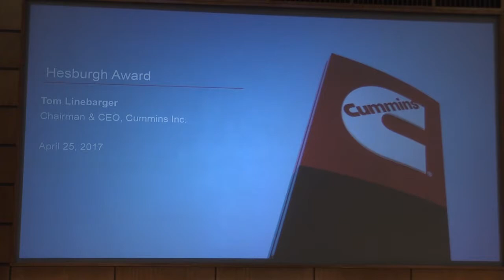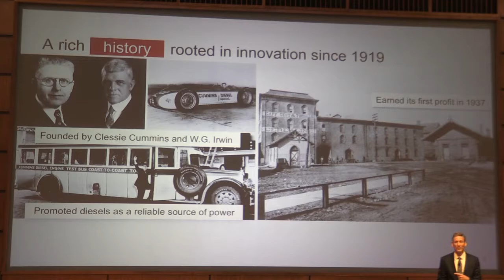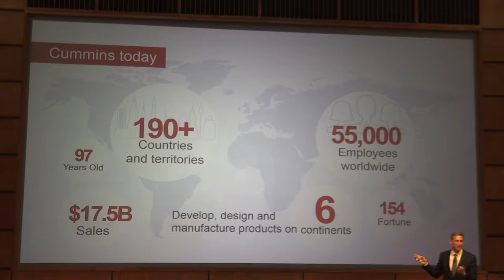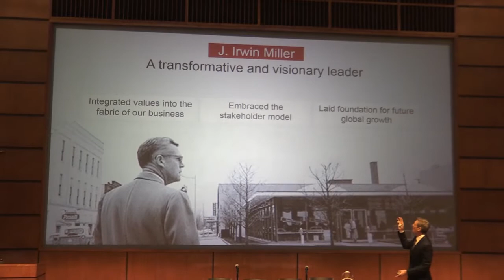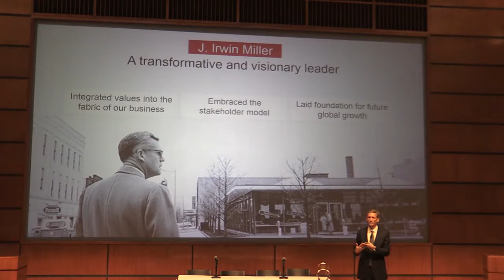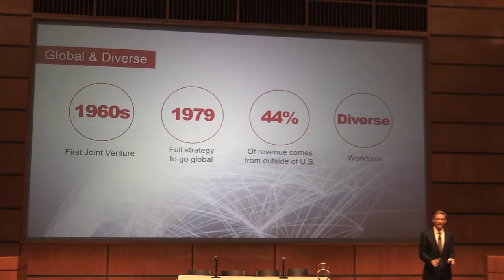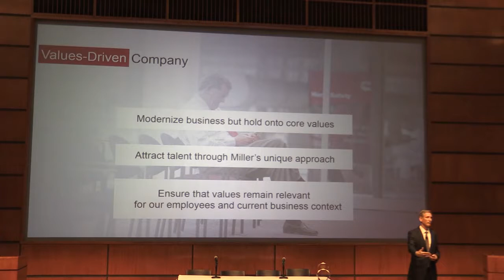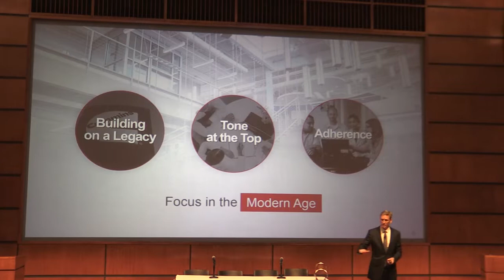2017 Frank Cahill Lecture in Business Ethics and the Rev. Theodore M. Hesburgh, C.S.C. Award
The Center for Ethics and Religious Values in Business hosted the 2017 Frank Cahill Lecture in Business Ethics and the Rev. Theodore M. Hesburgh, C.S.C. Award.

The Cahill Lecture, which included a panel discussion on ethical issues faced by recent business school graduates, will be followed by the Rev. Theodore M. Hesburgh, C.S.C. Award. Cummins, Inc. (acceptance by Tom Linebarger, Chairman and CEO of Cummins, Inc.) will be honored with the Rev. Theodore M. Hesburgh, C.S.C. Award.